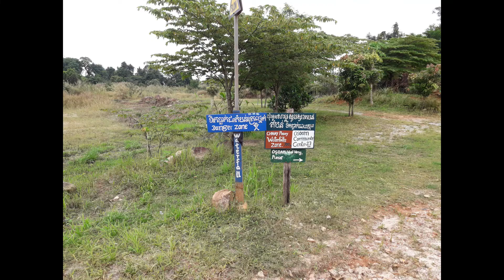OGOB Presents Cambodia Day Ten - Part One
Ride day 10 - Pramaouy to Koh Kong | 175km

Well according to the summary today was to kick off with a stunning dirt road that winds up and down through the hills and then a water crossing on a tiny wooden raft. Then into the jungle! Tight single track creek crossings, rocky hills and possibly fallen trees to duck under or carry over. Our support vehicle will be waiting at the end of the trail with some lunch and refreshments.

A quick visit to a waterfall before cruising down and out of the mountains on a mix of exhilarating dirt and concrete roads.

Well we did kick off on stunning dirt roads and not long in we lost Toby who caught a nasty kick off a rut then grabbed a handful of throttle which launched him off the track and saw him cartwheeling through the bush on the side of the road coming to rest with the Beta upside down and Toby coming to a sudden stop with his back hitting a tree.

Support vehicle brought in and Toby taken out to hopefully catch a chopper to hospital - well that was the plan reality 7hr taxi ride to Phnom Penh.

Support vehicle returns to act as a sweep on a really wild and rutted dirt road and Lux takes the lead. after the wild road, we had some very windy and fast red grit roads before a raft ride across a lake and more fast red grit roads with Lux putting the hammer down (no jungle) and we get to the waterfall before lunch. Leave the waterfall and stop at a roadside shop for traditional lunch before hitting the road again going past Chinese build power stations and fantastic concrete roads.

After a little bit of an issue with the hotel, we check-in to accommodation and wait for the support vehicle to arrive 2hrs after we do at Koh Kong which is a river side town close to the Thai border.